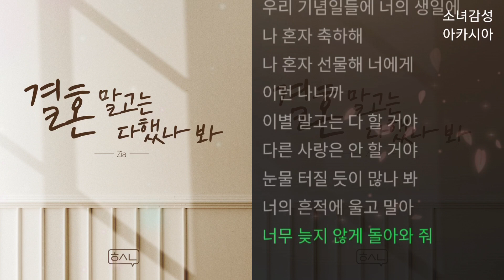지아(Zia) - 결혼 말고는 다했나 봐